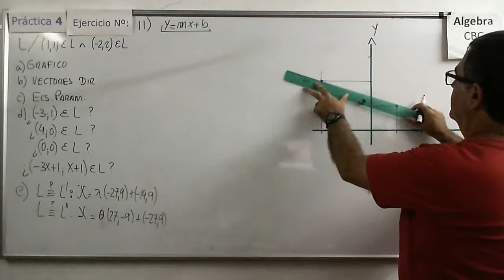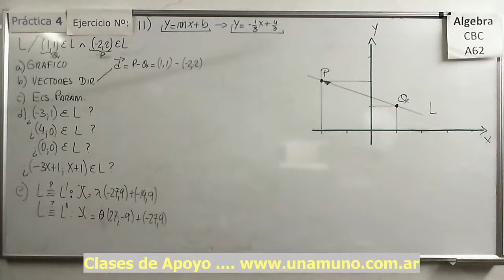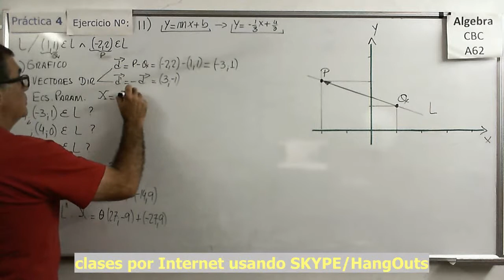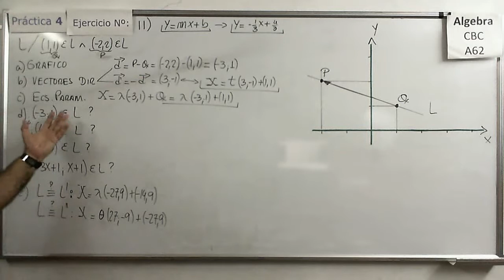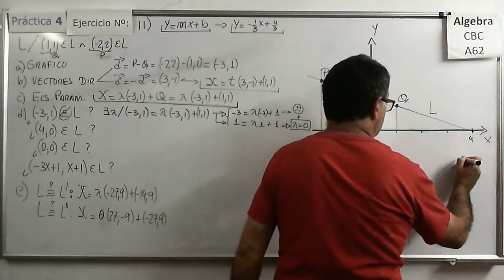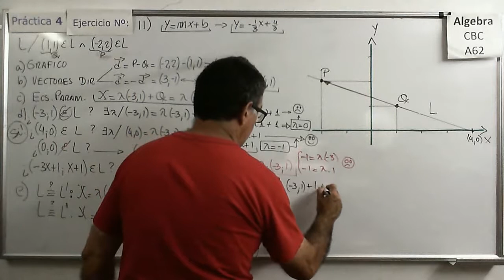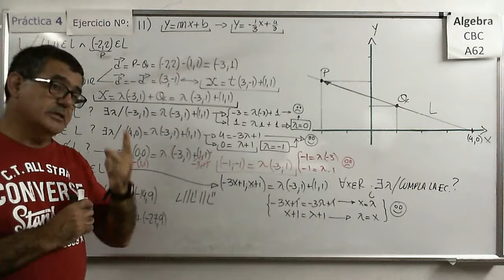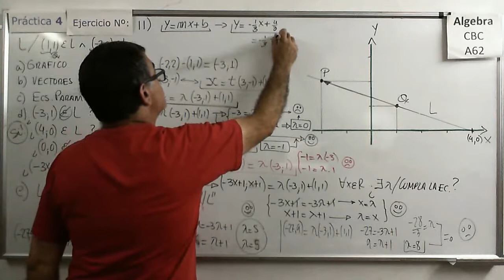Álgebra CBC A-62 Práctica 4 – Ejer 11) Recta en el plano mediante su ecuación Vectorial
Obtención de la ecuación de una Recta en su forma vectorial paramétrica (en R3) y análisis de  pertenencia de puntos a la recta. Análisis de coincidencia de rectas.

Aplicación de la ecuación de una Recta en su forma vectorial paramétrica (en R3) al planteo y resolución de un problema de Movimiento Rectilíneo Uniforme en 3D. Problema de Aplicación a la física

Álgebra CBC A-62 Práctica 4 – Ejer 13)  Recta en el plano (R2) y posiciones relativas de rectas
Obtención de la ecuación de una recta a partir de las posiciones relativas a otras rectas y puntos. Ejercicio en el plano (R2), no es lo mismo que hacerlo en el espacio (R2).

Álgebra CBC A-62 Práctica 4 – Ejer 14)  Recta en el plano (R2) a partir de dos puntos
Obtención de la ecuación de una recta a partir de dos puntos dados. Hallar la ecuaciones de otras rectas a partir de las posiciones relativas a otras rectas y puntos. Ejercicio en el plano (R2), no es lo mismo que hacerlo en el espacio (R2).

Álgebra CBC A-62 Práctica 4 – Ejer 15)  Recta en el plano (R2) posiciones relativas e intersección
Obtención de puntos de intersección entre rectas en el espacio (R2) imponiendo condiciones a sus direcciones.

Álgebra CBC A-62 Práctica 4 – Ejer 16)  Distintas formas de la ecuación de una Recta en el plano
Pasaje de una forma a otra (de vectorial paramétrica a implícita y viceversa) para rectas en el espacio (R2).

Análisis de la obtención de la ecuación implícita de la recta a partir de un punto y un vector normal a la recta. Relación entre vector normal y vector director. Sólo válido en R2.

Análisis de la obtención de la ecuación implícita de la recta a partir de un punto y un vector normal a la recta. Casos especiales. Relación entre vector normal y vector director. Sólo válido en R2.

Ejercicios con las diferentes formas de las ecuaciones de las rectas en los cuales hay que encontrar la intersección y/o analizar la coincidencia de las rectas. Sólo válido en R2.

Ejercicios con las diferentes formas de las ecuaciones de las rectas en los cuales hay que encontrar la intersección y a partir de esta intersección hallar la ecuación de otra recta. Sólo válido en R2.